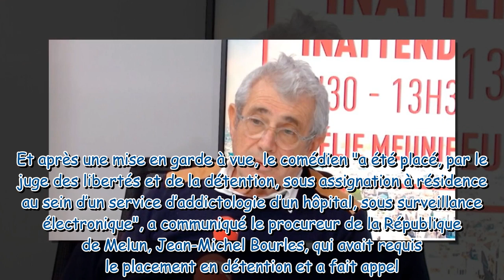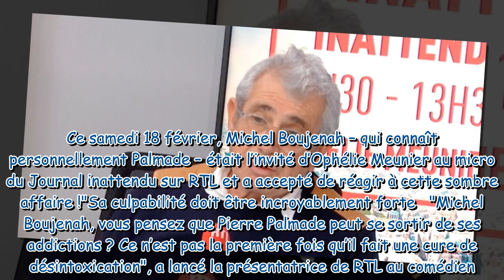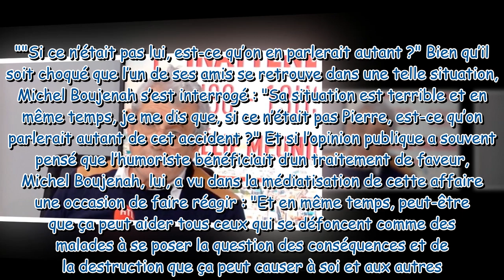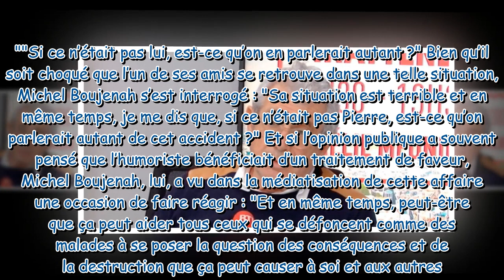"Ça me terrifie" : Michel Boujenah se confie sur l'accident de Pierre Palmade et partage son effroi